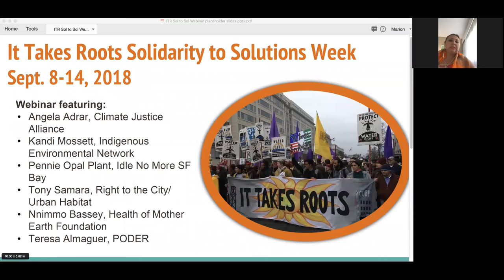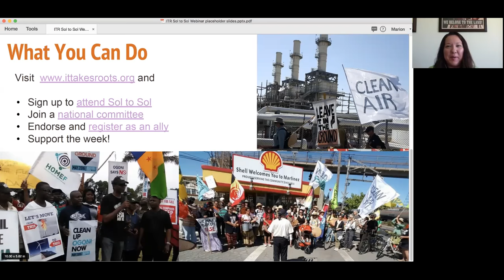Solidarity to Solutions Webinar, June 8, 2018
The It Takes Roots Alliance held an informational webinar on Wednesday, June 20th to discuss the ItTakesRoots Solidarity to Solutions Week being held from September 8-14 in San Francisco this fall!

The Climate Justice Alliance, Grassroots Global Justice, Indigenous Environmental Network and Right to the City have joined forces in the It Takes Roots Alliance to focus our collective efforts on building a visionary opposition to the most critical problems facing frontline communities in the era of Trumpism.

Toward that end, we felt it important to organize a parallel week of action to the Global Climate Action Summit (GCAS) currently being organized by California Governor Jerry Brown. We want our actions and events to serve as a counterpoint to the GCAS, where market-based solutions will be lifted up as the ONLY solutions to climate change, which we know will only devastate our communities even more.

Presenters included:

    - Angela Adrar, Climate Justice Alliance
    - Kandi Mossett, Indigenous Environmental Network
    - Pennie Opal Plant, Idle No More SF Bay
    - Tony Roshan Samara, Urban Habitat
    - Teresa Almaguer, PODER
    - Nnimmo Bassey, Health of Mother Earth Foundation

The speakers talked about why this week is so important at this moment in history, what we have planned each day, how you and your organization can participate, get involved and support the Sol to Sol Week of Action.